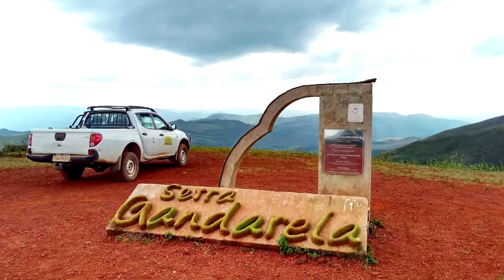GOVERNO FEDERAL DESTINA R$ 34 MILHÕES PARA PARQUE NACIONAL DA SERRA DA CANASTRA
| REGIÃO |